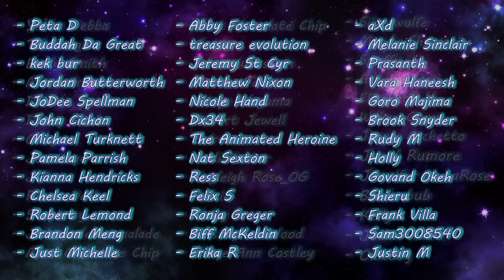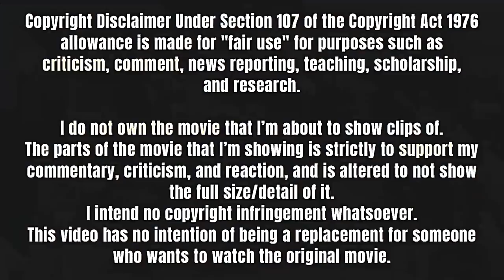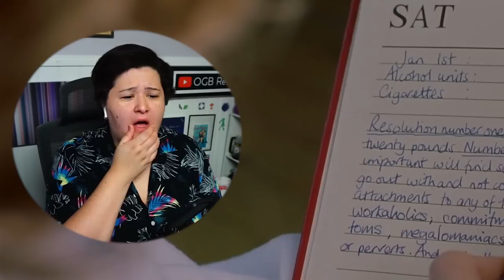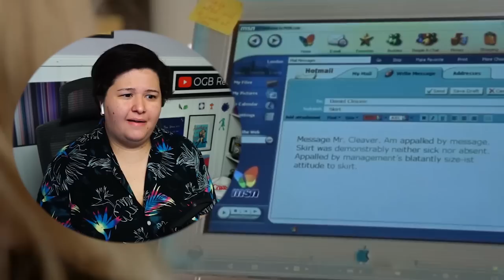BRIDGET JONES'S DIARY (2001) Movie Reaction! | FIRST TIME WATCHING!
Here's the New Years Eve related film for y'all, and it was pretty funny and definitely entertaining! Daniel really is a supreme douche-canoe though.

0:00 Intro
1:08 Reaction
30:17 Discussion/Outro

✧ Editor ► Me

- Ian Forbes
- Kathy Ice
- Mrvideotape
- Ryan
- Lorni23***
- _Carlosincharge**
- Ricky Temple*
- Clay W*
- Megan Brotherton*
- Red Dwarf*
- Gary Davidson*
- Maria Torres*
- Tara M. Wilcoxon*
- Yebba Debba
- TJ Gengler
- Emily Smith
- Moon Brooke
- Dale
- Danny Funk
- Oouga
- Joe Kaye
- J17
- Raven Dark
- Stephany
- Jadespademarmalade
- Mint Chocolate Chip
- Mint Chocolate Chip
- Jessi
- Adam Wetstein
- Raksha Tala
- Mingo Wayama
- Robert Jewell
- Seirsan
- Andi Foster
- Kayleigh Rose_OG
- Kelvin
- Juley
- Kristopher Wood
- Jorge-Ann Costley
- Silverwulfe
- Mandy Sherratt
- Spuffy
- Art Erickson
- Elizabeth H
- Willow Green
- Joanie Archetto
- Jared Rumore
- Jennifer K LaRose
- BHillzebub
- Kelly
- Julian Mark
- Oldcdog
- Peta D
- Buddah Da Great
- kek bur
- Jordan Butterworth
- JoDee Spellman
- John Cichon
- Michael Turknett
- Pamela Parrish
- Kianna Hendricks
- Chelsea Keel
- Robert Lemond
- Brandon Meng
- Just Michelle
- Abby Foster
- treasure evolution
- Jeremy St Cyr
- Matthew Nixon
- Nicole Hand
- Dx34
- The Animated Heroine
- Nat Sexton
- Ress
- Felix S
- Ronja Greger
- Biff McKeldin
- Erika R
- aXd
- Melanie Sinclair
- Prasanth
- Vara Haneesh
- Goro Majima
- Brook Snyder
- Rudy M
- Holly
- Govand Okeh
- Shieru
- Frank Villa
- Sam3008540
- Justin M
- Carlos Aguirre
- Marie Antoinette
- Banato
- Michael Short
- Gwyn
- Don't panic
- Jayie
- Haunted_Jon
- Waratah
- Tucker Plum